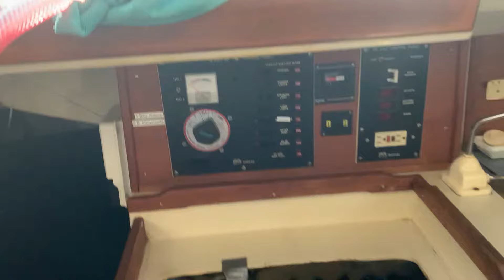C'est long l'hiver (S01E27)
Lorsque l'hiver arrive, on pourrait penser que les marins attendent tout simplement le retour du printemps, mais il n'en ai rien! La Slainte demande tout de même une certaine attention durant son hivernement.

Applications et Équipements:
Caméra: Iphone XR, GoPro 9
Microphone : Yeti Blue
Montage : Filmora X
Audio : Audacity 3.1
Ordinateur : MacBook Pro